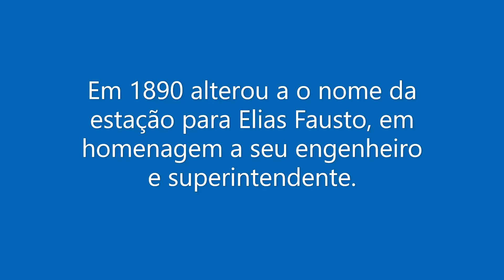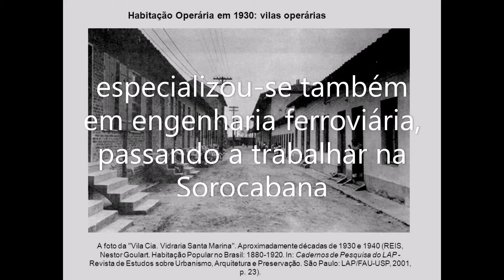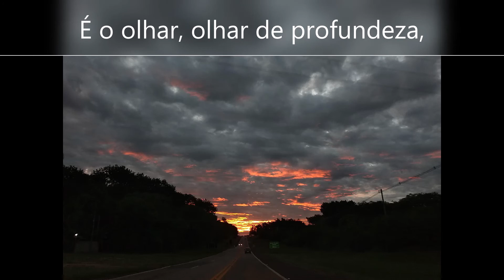De Salto a Elias Fausto